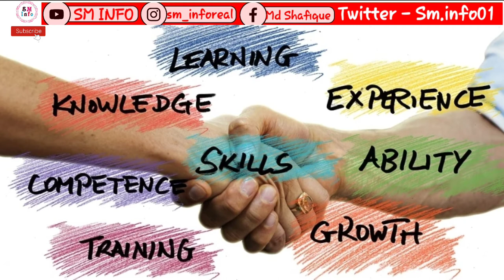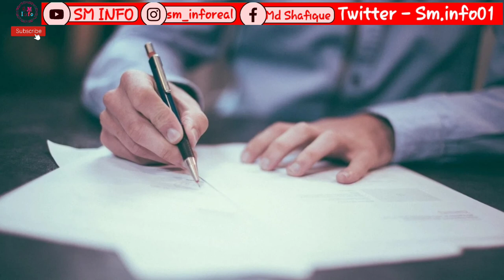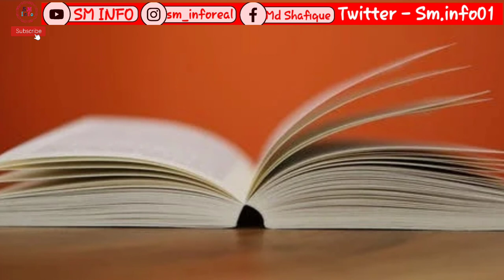Termination by Article 80 Qiwa | Service Reward Qiwa| Reward Money 💰 zero Qiwa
Termination by Article 80 | Service Reward | Reward Money 💰 zero | End of Service Benefits